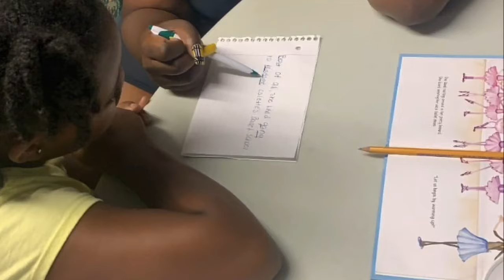⁣⁣ ⁣GTOD Leadership Academy Academic Sucess